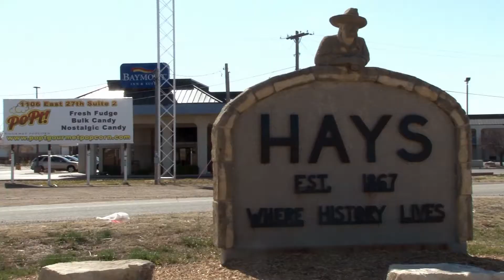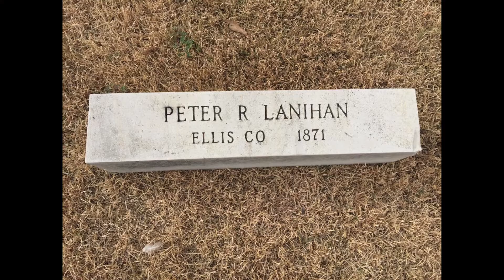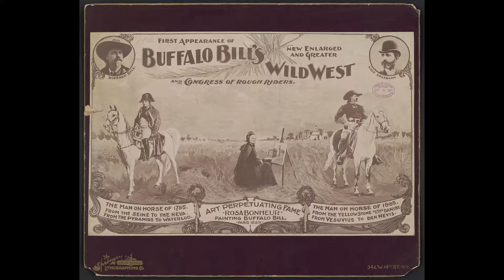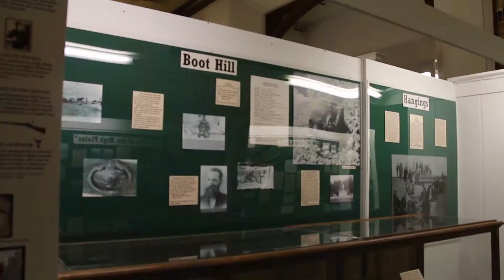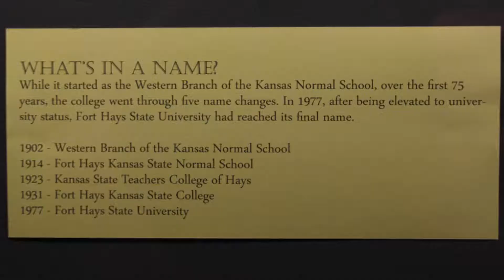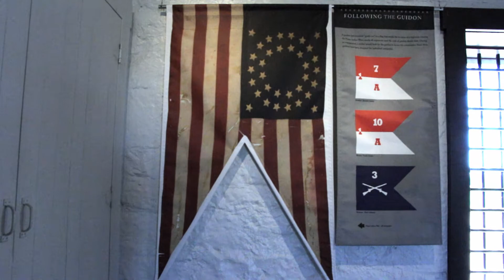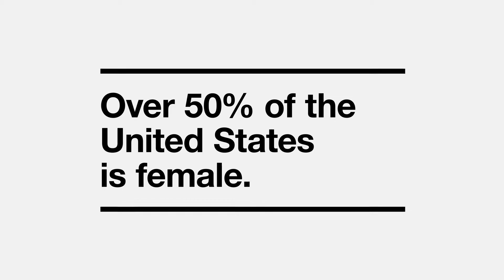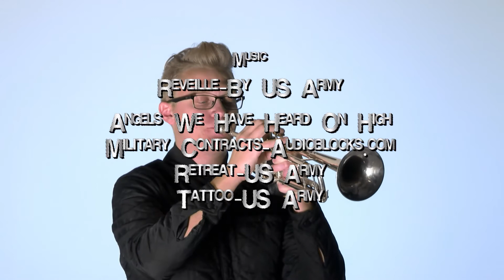Live and Local (Episode 7)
FHSU's INF349 class takes a look at the campus, community and beyond each week